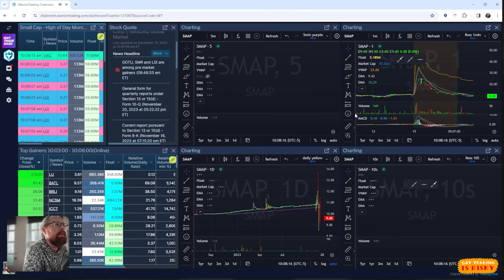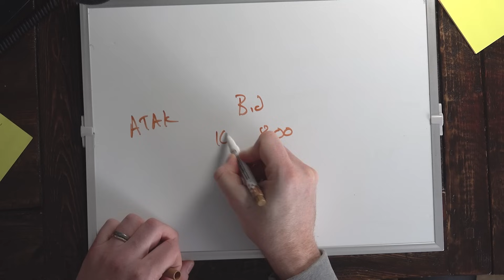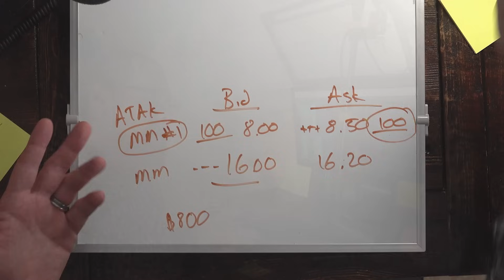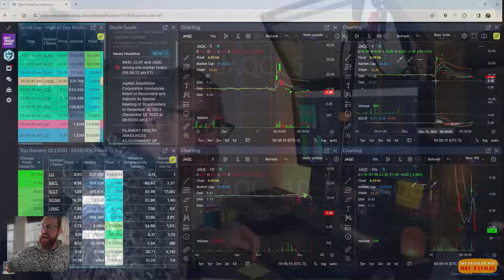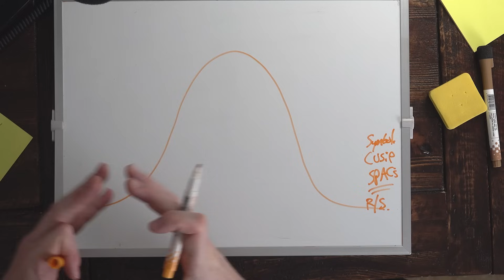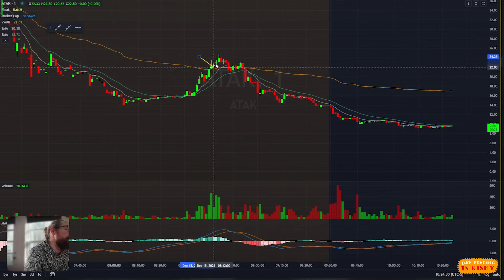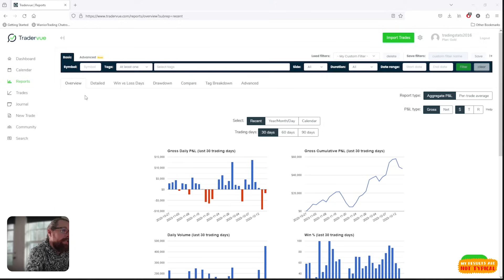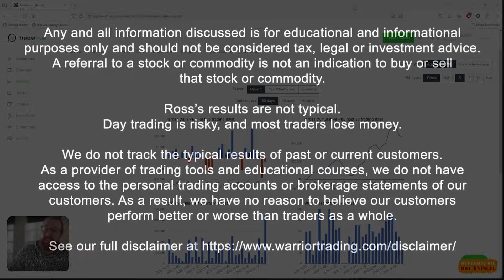Is this a Flaw in the Stock Market?